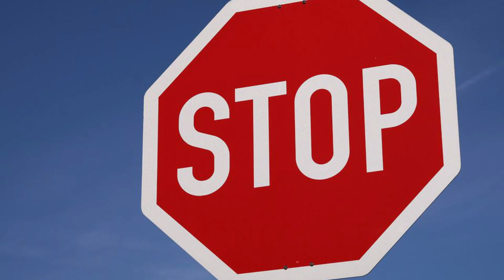COMMENT TRAITER LE SALPETRE ?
ANTOINE vous explique dans cette vidéo COMMENT TRAITER LE SALPÊTRE.

Qui est ANTOINE ❔ 🙋‍♂️
Antoine est un entrepreneur spécialisé dans le ravalement de façades depuis 2015 en Ile-de-France. Il a décidé de partager son expérience en vidéos afin d'aider au mieux les particuliers dans leurs travaux de rénovation. Son but est d'aborder tous les sujets qui touchent, de près ou de loin, la rénovation de l'habitat et d'apporter un maximum de réponses aux questions naturelles que peuvent se poser toutes les personnes qui entament des travaux de rénovation.

0:00 Introduction
0:20 QU'EST CE QUE LE SALPÊTRE ?
0:50 QUELLES SONT LES CONSÉQUENCES DU SALPÊTRE ?
1:10 COMMENT TRAITER LE SALPÊTRE ?
2:48 Conclusion

Le mot d'ANTOINE sur cette vidéo : 👨🏻‍🏫
Dans cette vidéo je vous parle de cette pathologie qu'est le salpêtre sur vos murs.
Je vous explique ce que c'est, quelles sont ces conséquences, mais surtout, comment le traiter.
Bien comprendre d'où vient le mal, permet de trouver les bons remèdes.

BON TRAVAUX !